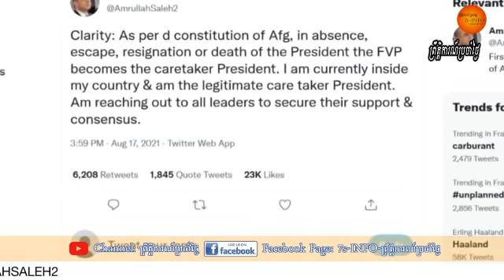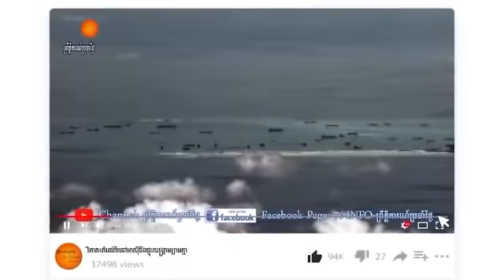ក្រោយតាលីបានសួររកភស្ដុតាង៩កញ្ញា២០០១ បាយដិនបញ្ជាឱ្យបង្ហាញឯកសារFBIជាសាធារណៈ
ស្ដាប់ព័ត៌មានផ្សេងទៀត៖